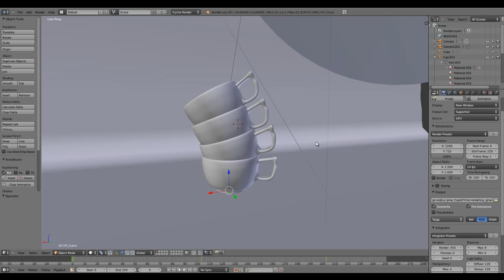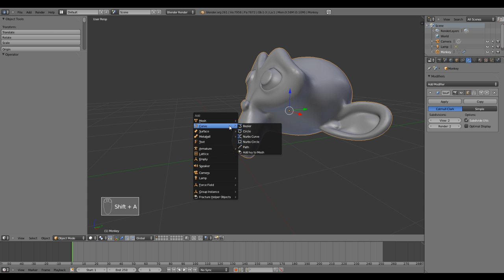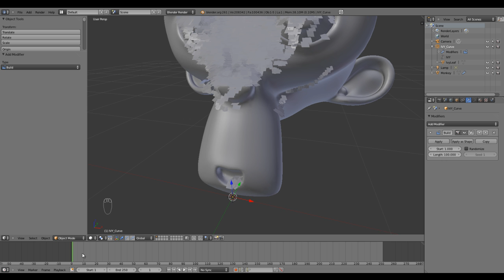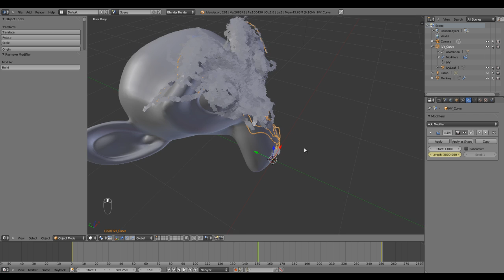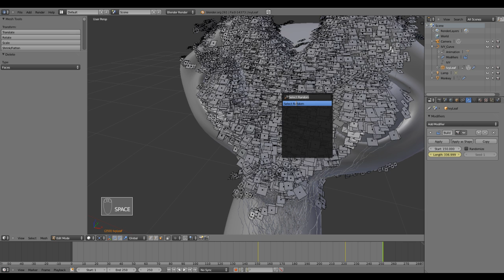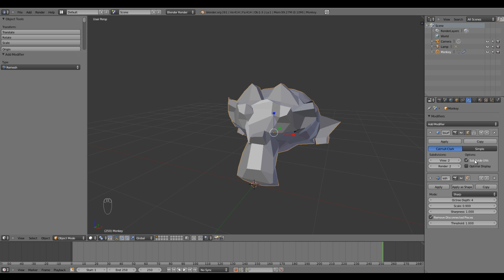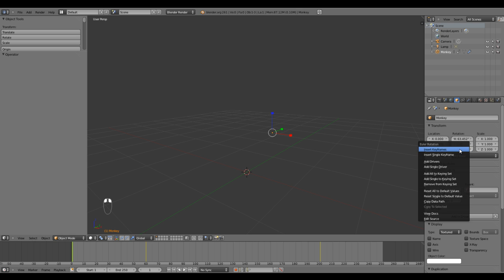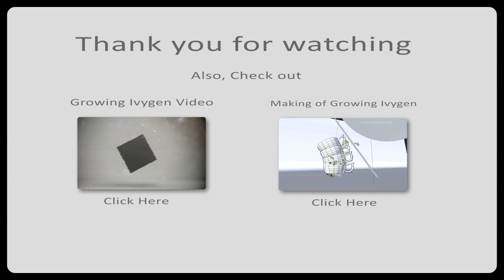Blender Tutorial : Growing Ivy Animation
Since some users asked for tutorial.. So, Here it is, A quick tutorial for the effect I have done in this video